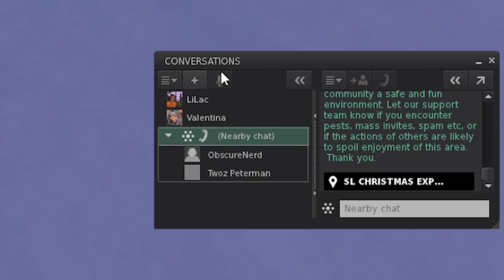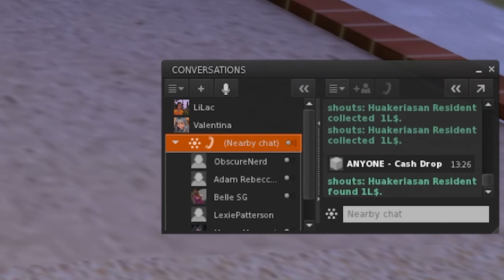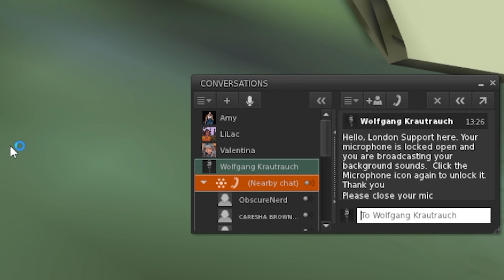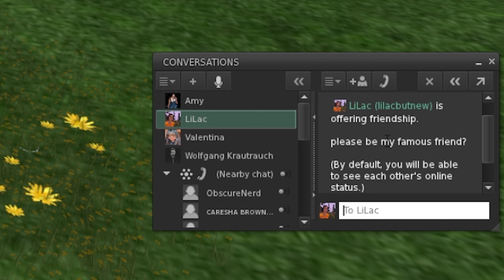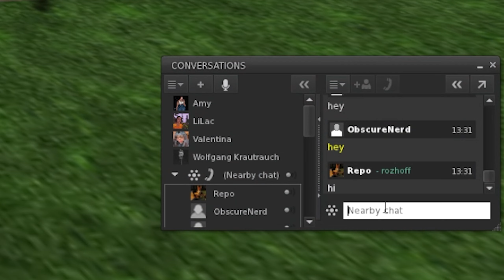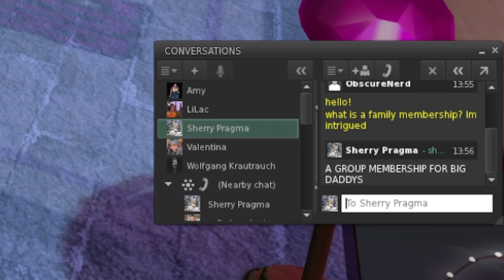Second Life in 2022... | Exploring the Metaverse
I went back to Second Life to continue my journeys in the Second Life Metaverse. It got... more interesting. The metaverse community never gets dull, that's for sure. ~~ and Join me here every few days for new VR comedy videos!

2022 VR Games
Obscure Nerd
vr gameplay videos
Virtual Reality
2022 VR Games
2022 VR Gameplay
funny VR Moments
Comedian
SteamVR